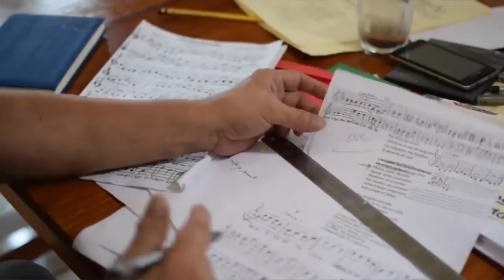Carlos Mejía Godoy: La canción en el exilio en la rebelión de abril